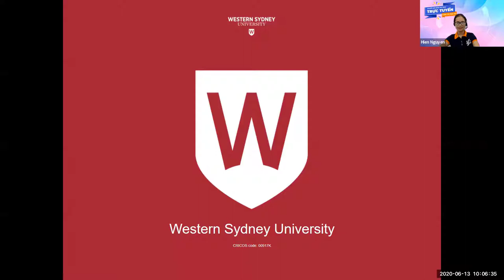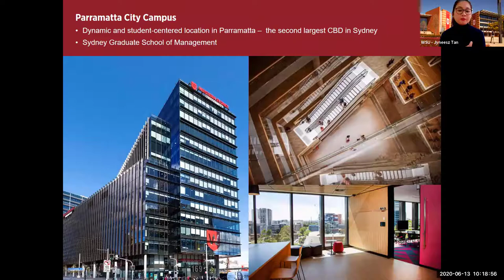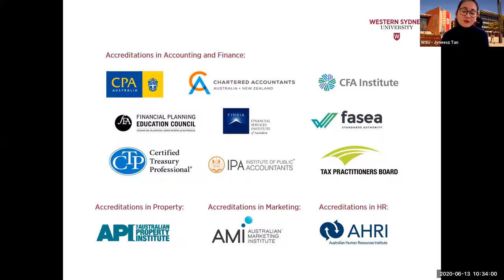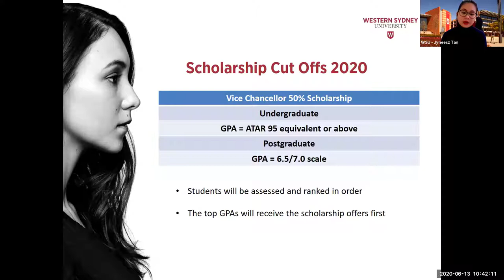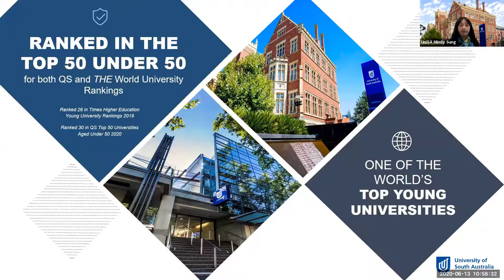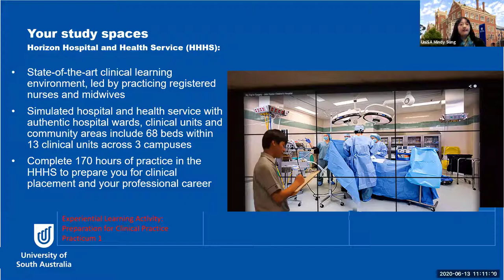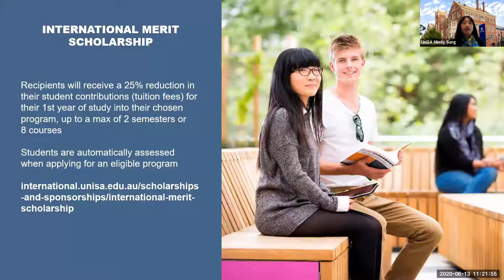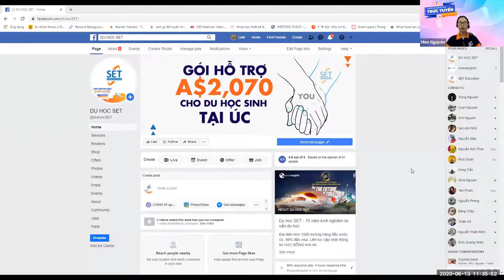Chinh phục 3 nhóm ngành "hot": Marketing, Media và Nursing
Buổi HDO#14 với khách mời là đại học Nam Úc và đại học Western Sydney đã diễn ra với nhiều thông tin về những ngành học được các bạn học sinh - sinh viên quan tâm như Marketing, Media và Nursing cũng như xét duyệt các học bổng giá trị cao.

🏢Trụ sở Du học SET: 115 Đặng Dung, phường Tân Định, Quận 1, TP.HCM
🏢Du học SET Chợ Lớn: 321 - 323 Trần Phú, phường 8, Quận 5, TP.HCM
🏢Du học SET Hà Nội: Tầng 6, Grand Building, 30 - 32 Hòa Mã, Quận Hai Bà Trưng, Hà Nội
🏢Du học SET Sydney: 1/30 Greenfield Parade, Bankstown, NSW 2200
🏢Du học SET Melbourne: level 2, 343 Little Collins, Melbourne, VIC 3000,
🏢Du học SET Brisbane: 162 Kelvin Grove Road, Kelvin Grove, Qld 4059